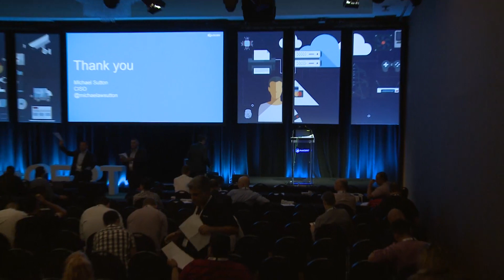AusCERT2016 Day 1 Michael Sutton, Zscaler Criminals don’t wear orange jumpsuits in public